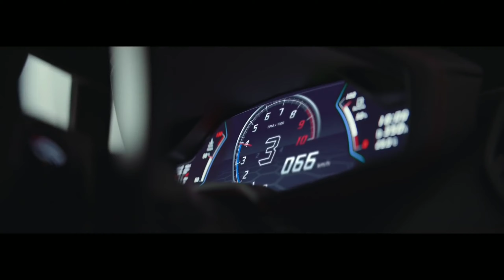BILLIONAIRE LUXURY LIFESTYLE MOTIVATION 💲 [Billionaire Motivation 2021] #9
Experience the billionaire luxury lifestyle and get motivated. Enjoy all the luxury homes, cars and lifestyle of billionaires. Great motivation for 2021!
Experience the lives of billionaires and use this as a motivation to crush all your goals!